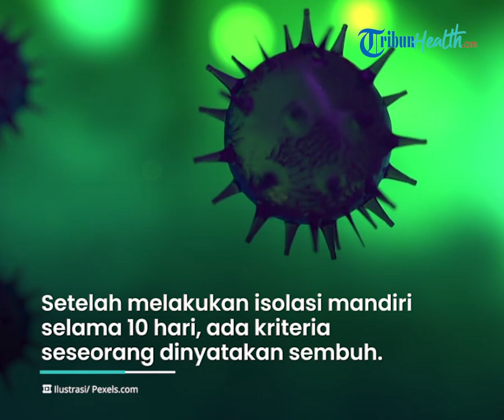Kenali Tanda Seseorang Sembuh dari Virus Covid-19 setelah Isolasi 10 Hari, Berikut Kriterianya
TRIBUN-VIDEO.COM - Lonjakan Covid-19 kini terus meningkat akibat varian Omicron.

Virus ini memiliki tingkat penularan yang cepat.

Sehingga seseorang dengan gejala ringan terinfeksi Omicron sebaiknya melakukan isolasi mandiri selama 10 hari.

Dikutip dari Tribunnews.com, Belakangan ini kasus Covid-19 di Indonesia mengalami kenaikan.

Peningkatan kasus yang terinfeksi bisa dilihat dari kurva.

Bila seseorang terinfeksi Omicron dengan gejala atau tanpa gejala sebaiknya melakukan isolasi mandiri di rumah.

Namun setelah melakukan isolasi mandiri selama 10 hari, ada kriteria seseorang dinyatakan sembuh, di antaranya:

- Melakukan isolasi selama 10 hari sejak melakukan pengambilan sampel

- Bebas gejala demam dan gangguan pernapasan setelah 10 hari isolasi hingga penambahan 3 hari.

- Melakukan pemeriksaan RT-PCR pada hari ke-5 dan ke-6 setelah isoman.

- Setelah melakukan isolasi mandiri sebaiknya melakukan rehat selama 3 hari untuk dinyatakan sembuh.

Sementara itu, bagi masyarakat yang sudah dinyatakan sembuh diimbau untuk tetap menerapkan protokol kesehatan.

(Tribun-Video/ Tribunnews.com)

Artikel ini telah tayang di Tribunnews.com dengan judul Berikut Kriteria Sembuh dari Omicron, Pasien Tanpa Gejala Harus Isolasi Selama 10 Hari,